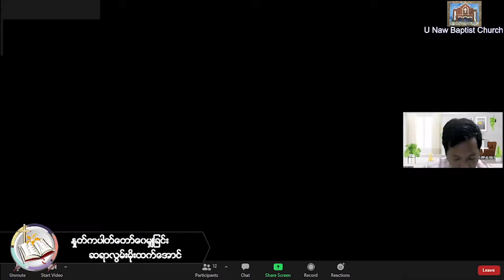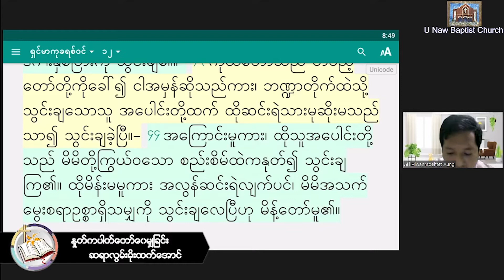Sayar Hlawn Moe Htet Aung - 24.9.2021( Friday ) 9:00 AM